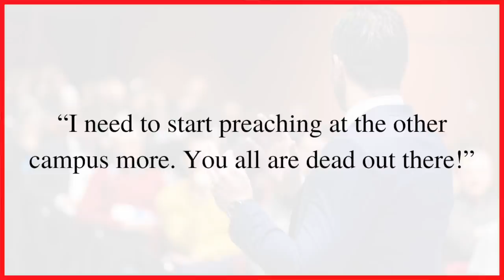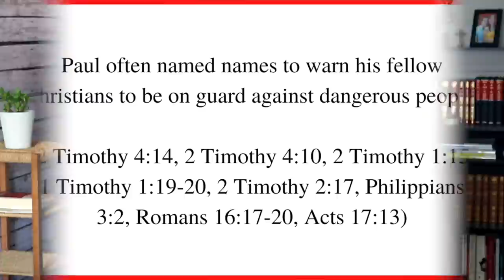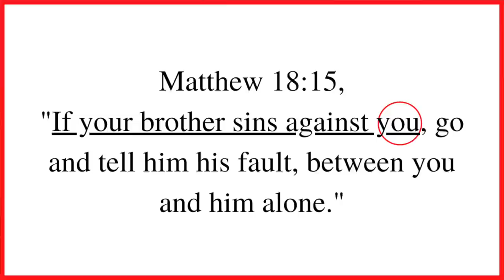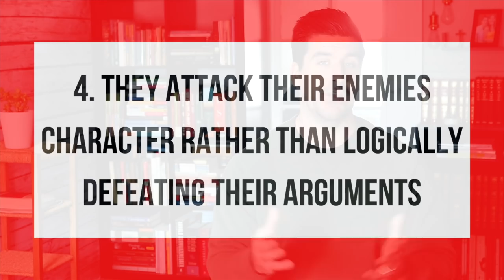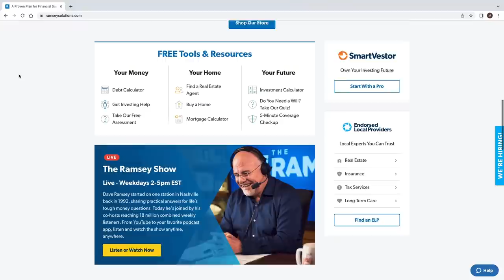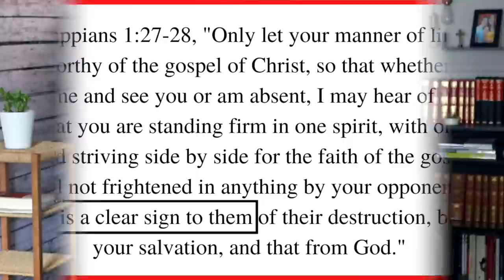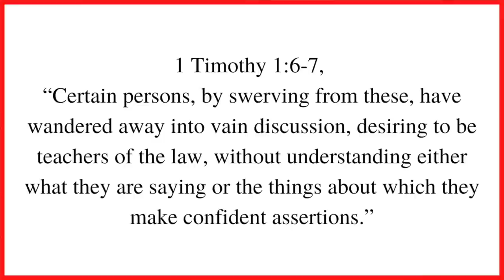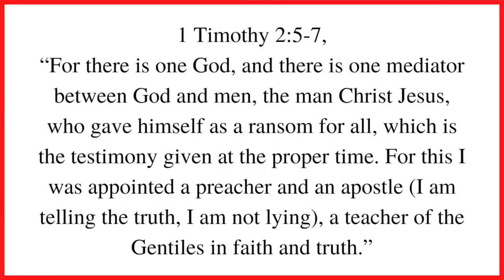7 Warnings About False Prophets on YouTube and in Churches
What are some good Christian YouTubers to watch? What is a good list of Christian YouTube channels? What do false prophets look like? What does the Bible say about bad pastors? Here are 7 things unhealthy Christian YouTubers, pastors, and leaders do.

0:00 Introduction
0:11 THEY BLAME THEIR AUDIENCE WHEN THEY DON'T GET WHAT THEY WANT
2:05 THEY USE OTHER PEOPLE'S TRAGEDIES FOR THEIR GAIN
3:48 THEY FOCUS ON THE PROCESS THEIR ACCUSERS TOOK RATHER THAN JUST REFUTING THEIR CLAIMS
7:47 THEY ATTACK THEIR ENEMIES CHARACTER RATHER THAN LOGICALLY REFUTE ACCUSATIONS
9:00 THEY NEVER TALK ABOUT SIN AND ALWAYS TALK ABOUT BLESSINGS
12:18 THEY MAKE WILD PREDICTIONS ABOUT THE FUTURE AND FOCUS ON SUPERNATURAL SIGNS AND WONDERS IN UNBIBLICAL WAYS
15:39 THEY TRY TO REPLACE JESUS AS THE ONE MEDIATOR BETWEEN GOD AND MAN

100 Relationship Signs: How to Know What God Is Saying to You in Singleness and Dating

FREE EBOOKS

-Mark

0:00 Introduction
0:11 THEY BLAME THEIR AUDIENCE WHEN THEY DON'T
2:05 THEY USE OTHER PEOPLE'S TRAGEDIES FOR THEIR GAIN
7:47 THEY ATTACK THEIR ENEMIES CHARACTER RATHER THAN LOGICALLY
9:00 THEY NEVER TALK ABOUT SIN AND ALWAYS TALK ABOUT BLESSINGS
12:18 THEY MAKE WILD PREDICTIONS ABOUT THE FUTURE AND FOCUS ON SUPERNATURAL SIGNS AND WONDERS IN UNBIBLICAL WAYS
14:44 Thessalonians 5:19-22, "Do not quench the Spirit. Do not despise prophecies, but test everything; hold fast what is good. Abstain from every form of evil."
15:39 THEY TRY TO REPLACE JESUS AS THE ONE MEDIATOR BETWEEN GOD AND MAN